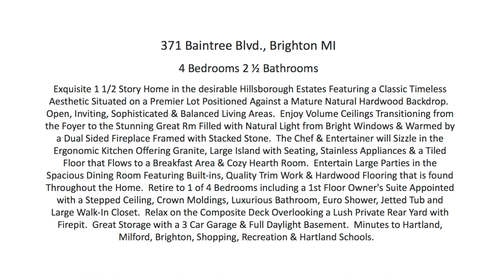371 Baintree Blvd., Brighton, MI 48114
Exquisite 1 1/2 Story Home in the desirable Hillsborough Estates Featuring a Classic Timeless Aesthetic Situated on a Premier Lot Positioned Against a Mature Natural Hardwood Backdrop. Open, Inviting, Sophisticated & Balanced Living Areas. Enjoy Volume Ceilings Transitioning from the Foyer to the Stunning Great Rm Filled with Natural Light from Bright Windows & Warmed by a Dual Sided Fireplace Framed with Stacked Stone. The Chef & Entertainer will Sizzle in the Ergonomic Kitchen Offering Granite, Large Island with Seating, Stainless Appliances & a Tiled Floor that Flows to a Breakfast Area & Cozy Hearth Room. Entertain Large Parties in the Spacious Dining Room Featuring Built-ins, Quality Trim Work & Hardwood Flooring that is found Throughout the Home. Retire to 1 of 4 Bedrooms including a 1st Floor Owner's Suite Appointed with a Stepped Ceiling, Crown Moldings, Luxurious Bathroom, Euro Shower, Jetted Tub and Large Walk-In Closet. Relax on the Composite Deck Overlooking a Lush Private Rear Yard with
Firepit. Great Storage with a 3 Car Garage & Full Daylight Basement. Minutes to Hartland, Milford, Brighton, Shopping, Recreation & Hartland Schools